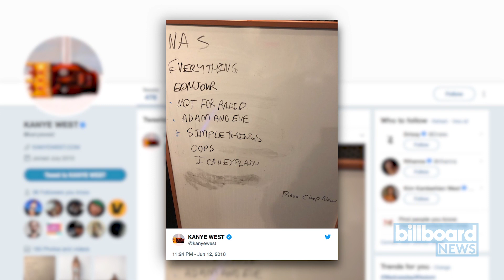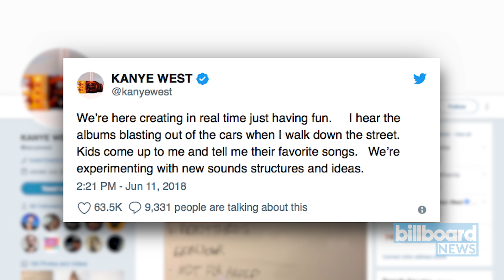Kanye West Reveals Nas Album Tracklist & Yeezy Promo Photos | Billboard News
Kanye West keeps up his high level of recent activity by dropping the tracklist for Nas' new album (due Friday), along with NSFW Yeezy promo photos.